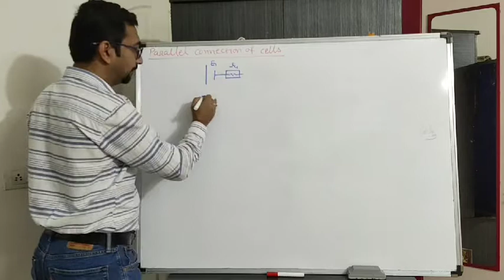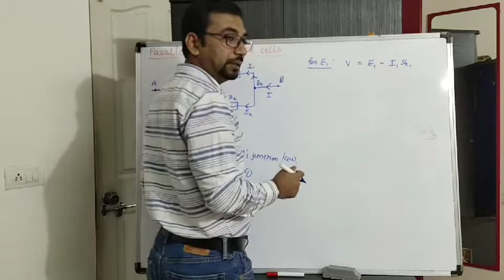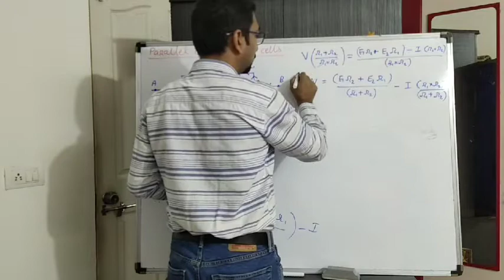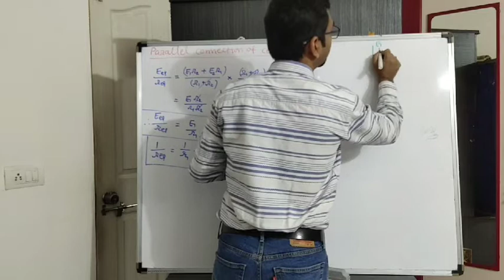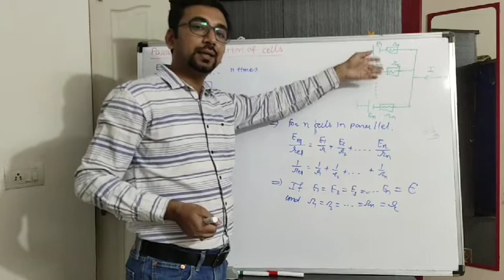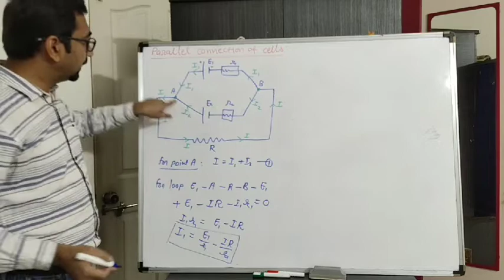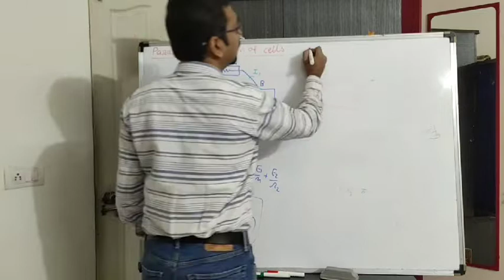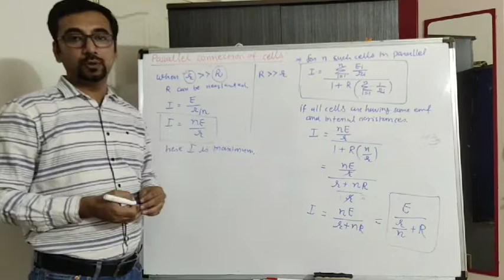Parallel connection of cells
NCERT Standard 12: Current electricity